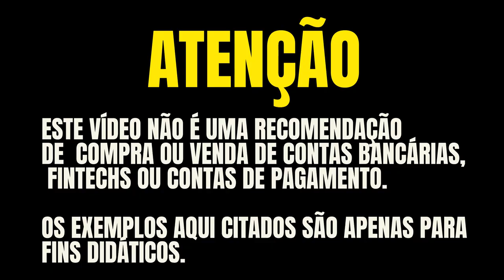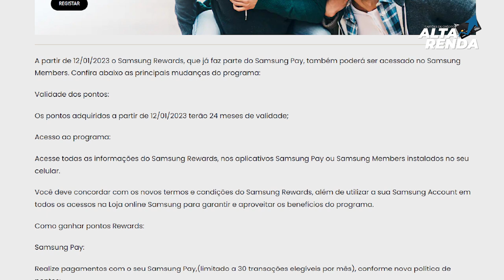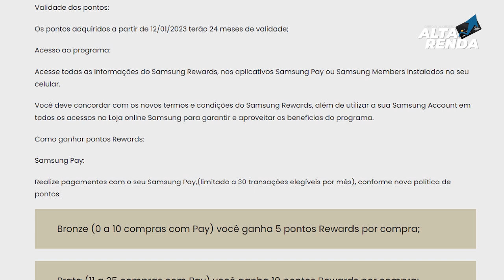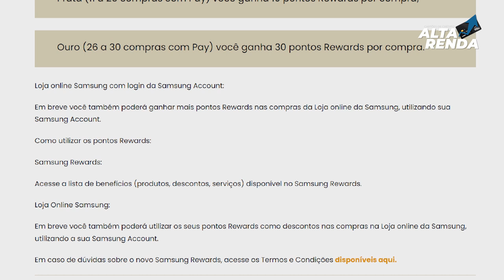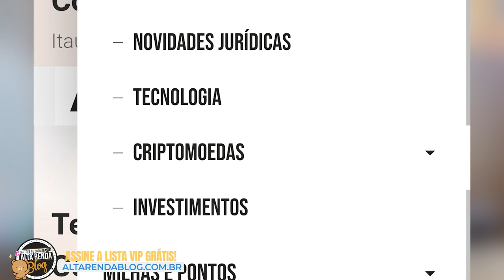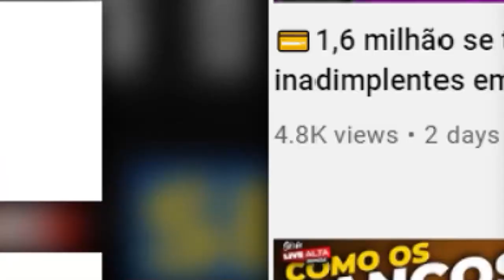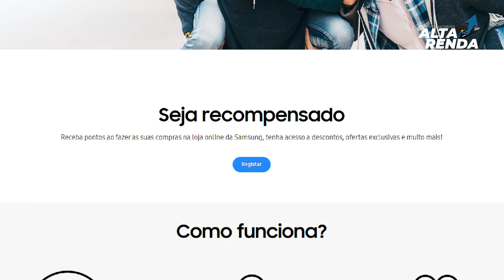💳NOVO PROGRAMA DO SAMSUNG REWARDS 2023 AGORA COM VALIDADE DOS PONTOS 24 MESES. SLAILBA TUDO AQUI.